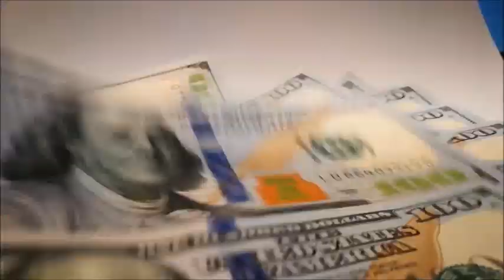DORADO NOCHE Resultado de hoy MIERCOLES 3 de Enero Del 2024